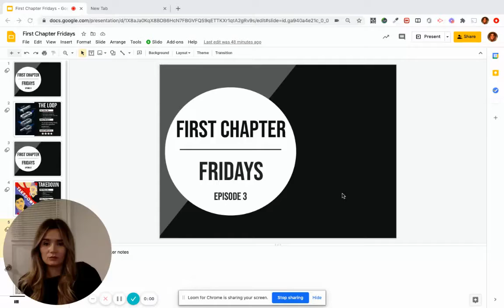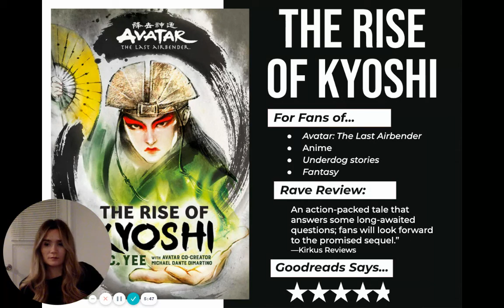First Chapter Friday - Episode 3: "The Rise of Kyoshi" by F.C. Lee